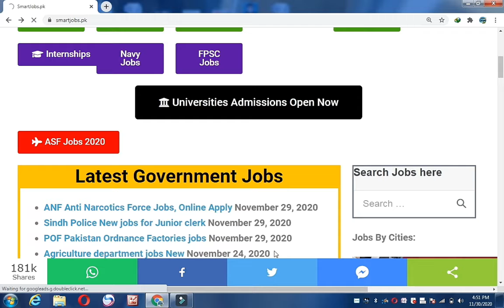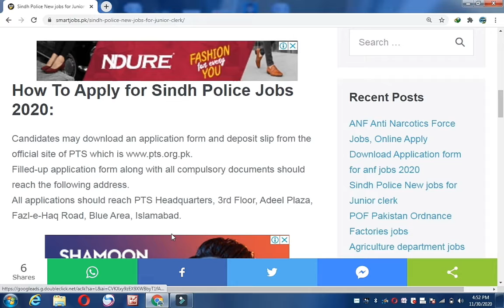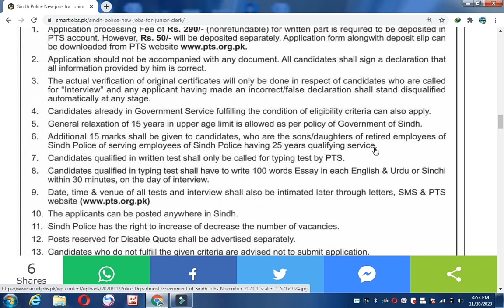Sindh Police Jobs in 2020, Sindh Police Junior Clerk Jobs 2020, Join Sindh Police, Jobs Career 24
In this video I will share information about the latest Sindh Police Jobs in 2020. I will guide you that how you can Apply in Sindh Police Junior Clerk Jobs in 2020.